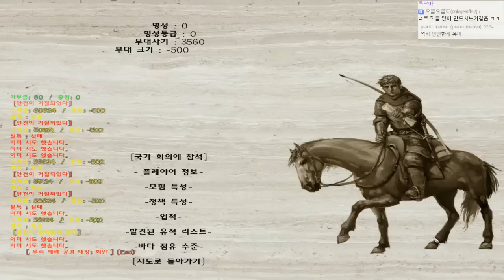유학파 조선 늑대왕 : 고구려 재건기 #105 마운트 앤 블레이드 : 워밴드 (Mount & Blade: Warband)|워울프 모드 [개복어]